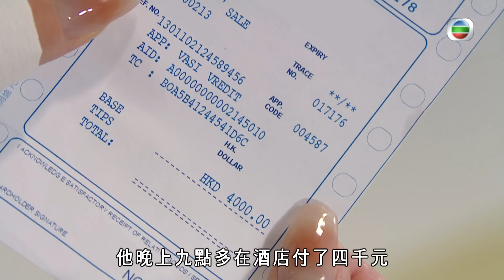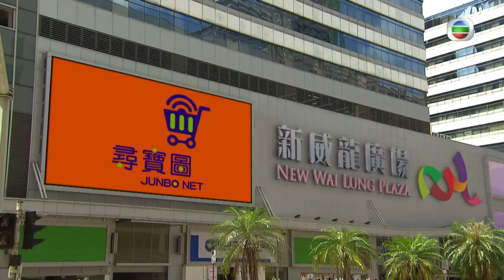愛．回家之開心速遞｜一男一女相聚一晚後變得超親密！吵架中Candy竟怒控Mike在那個晚上傳染了她！｜劉丹｜呂慧儀｜單立文｜滕麗名｜周嘉洛｜第2370集｜愛回家2024｜港劇跟播精華｜TVB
【處境喜劇】愛．回家之開心速遞 (Come Home Love: Lo And Behold)｜劉丹、呂慧儀、單立文、滕麗名、周嘉洛

【愛．回家之開心速遞 (Come Home Love: Lo And Behold)】完整播放清單

立即登入TVBAnywhere 網頁或下載TVBAnywhere+ 應用程式收看更多TVB精彩節目及多條精選直播頻道！